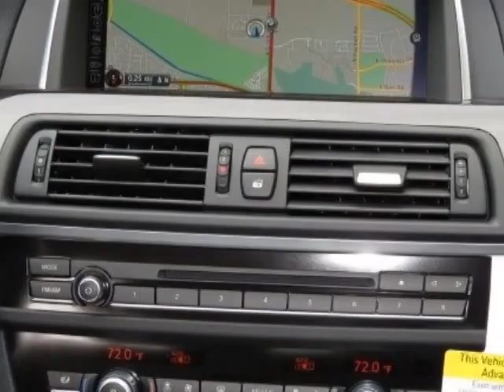2015 BMW 5 Series 528i Sedan - Phoenix, AZ